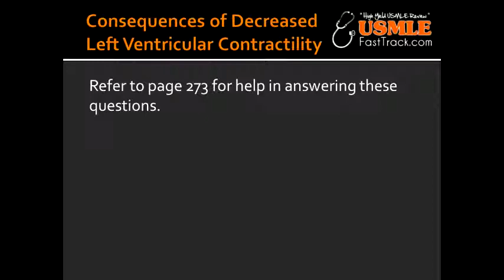Consequences of Decreased Left Ventricular Contractility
ventricular,  renin,  angiotensin,  aldosterone,  peripheral edema,  pulmonary edema,  increase,  preload,  cardiac output,  wiki,  define,  wikipedia,  first aid,  usmle,  step 1,